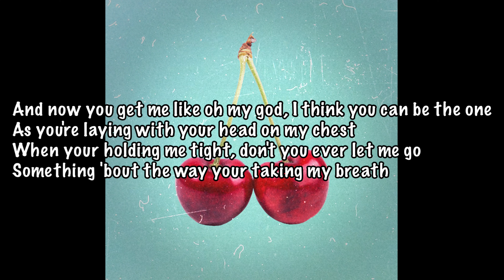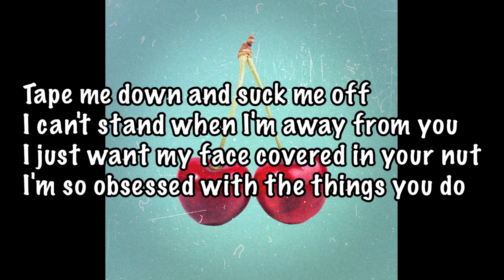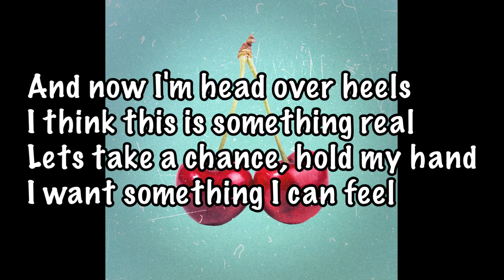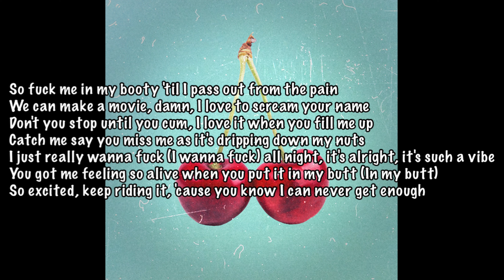ur pretty - Fill Me Up Lyrics